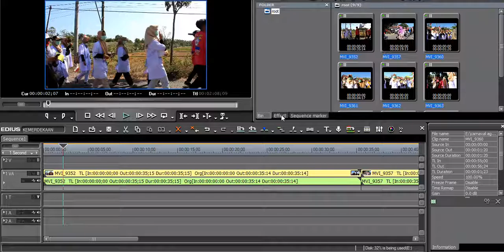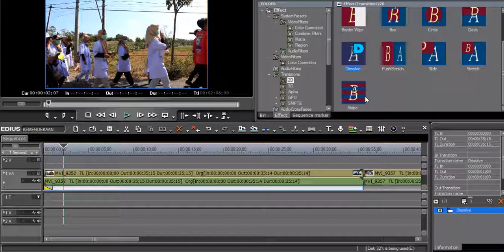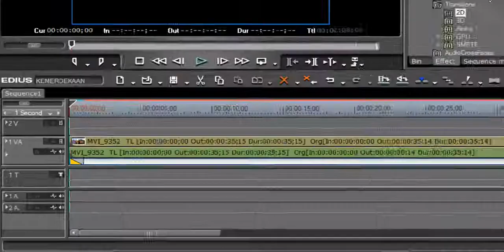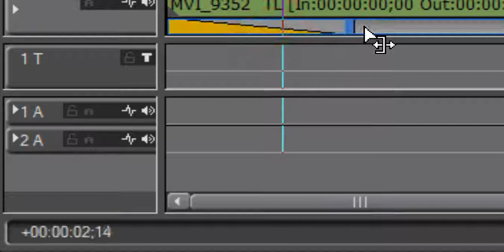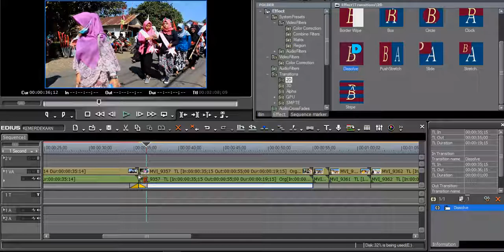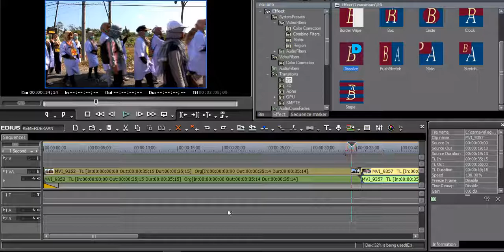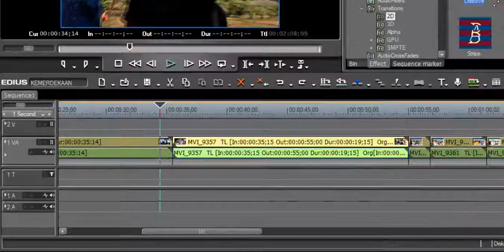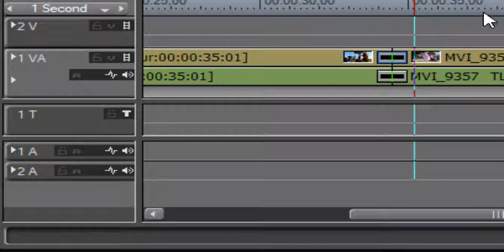Cara memasukan effek perpindahan video 1 ke video 2 di EDIUS